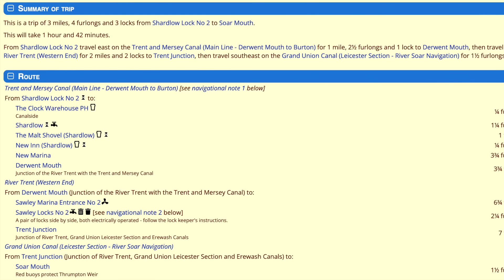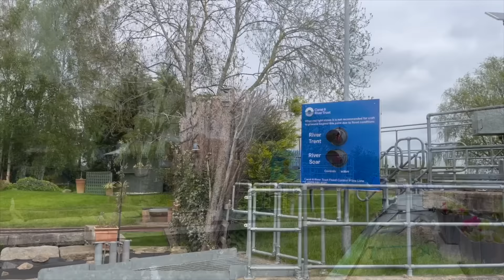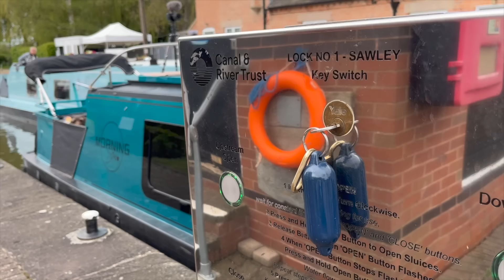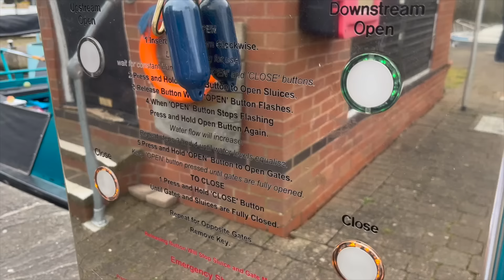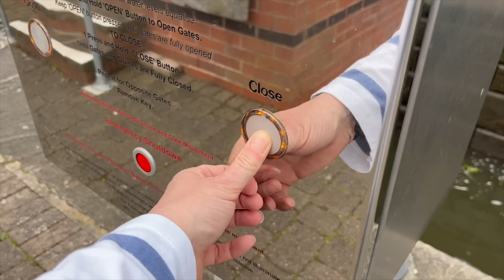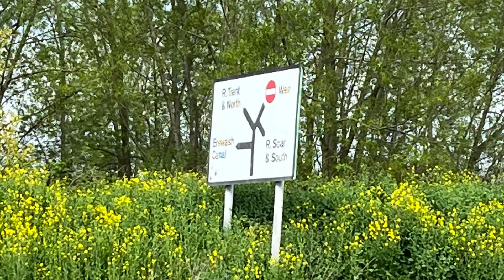WE'RE GOING TO BE ON TV! (Possibly. Maybe. Perhaps) Exciting Times On Our NARROWBOAT Ep 73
Will we make it onto TV? Or will we end up on the cutting room floor? We'll have to wait and see, but it was certainly fun having a film crew follow our epic narrowboat journey to the Crick Boat Show with Paul and Anthony from YouTube channel @NarrowboatLifeUnlocked on Narrowboat Morning Star for the Channel 4 programme Narrow Escapes.  In this episode we leave Shardlow with the film crew and head east on the Trent & Mersey Canal through the automated locks at Sawley, and on to the River Soar.

Hello! If you are new here we are Caroline and Pete, and 2021, after 10 years living in Texas, we sold up and moved back home to the UK to live full time aboard a 60ft narrowboat, One Day More, with our West Highland Terriers! Join us in our day to day life as we continuously cruise the canals and rivers of the UK.  All of the ups, and the downs and everything in between!

If you would like to support our channel you can buy us a coffee or the westies some treats All donations are put back into our channel, we are currently saving up for new audio equipment.

X (Twitter) @1daymoreaboard

Outro Music Time On Our Side by Ten Towers